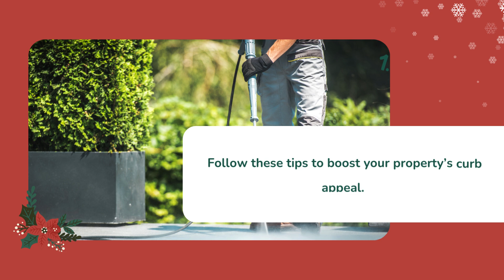The Ultimate Guide to Pressure Washing | Bond Cleaning In Brisbane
Are your driveway, patio areas, and other concrete surfaces looking dull, murky, and discoloured? Heavy soils, rust, water damage, grime, build-up grease, dirt, and other contaminants can be common sources of staining. These can settle on the surface and degrade the concrete texture, making cleaning difficult. To improve your home’s curb appeal, clean your driveways, hallways, decks, and other exterior surfaces using pressure washing. This powerful method can lift dirt and grime from the surface and restore the shine of your concrete floors. Whether preparing your outdoor space for the final rental inspection in Brisbane or trying to increase your property’s market value, the right techniques for dislodging stubborn stains and gunk can make a difference. Here is the ultimate guide to a detailed pressure-washing process. This includes everything from choosing the right equipment and cleaning solutions to the best methods for achieving the best outcomes.